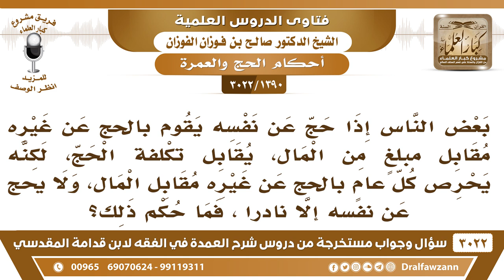[1390 -3022] ما حكم من يحج عن الغير مقابل مبلغ من المال، ويحرص كل عام على هذا؟ - الشيخ صالح الفوزان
-"[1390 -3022] السؤال: وبعض الناس إذا حج عن نفسه يقوم بالحجِ عن غيره مقابل مبلغٍ من المال، يقابل تكلفة الحج، لكنه يحرص كل عامٍ بالحجِ عن غيره مقابل المال، ولا يحجُ عن نفسهِ، إلا نادراً، فما حكم ذلك؟
الجَوَابُ: إذا حج عن نفسه أدى الفريضة يجوز له أن ينوب عن غيره، والمال يأخذه لأجل الاستعانة به على الحج والنفقة، أما إذا كان يأخذه بدلاً عن الحج، ويحج من أجل المال فهذا لا حج له، لا حج له، إذا كان قصده أخذ المال، أما إذا كان قصده الحج والعبادة ويأخذ المال ليستعين بهِ على الحج فلا بأس بذلك، نعم.
للاشتراك في قناة الشيخ صالح الفوزان

للاستفسار والإقتراحات والدعم
رئيس الفريق
لمشروع كبار العلماء